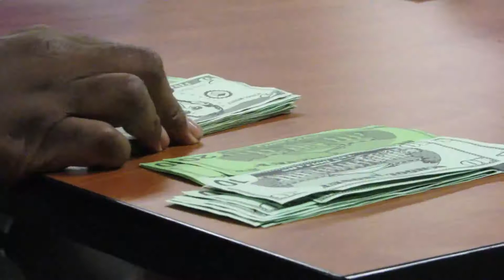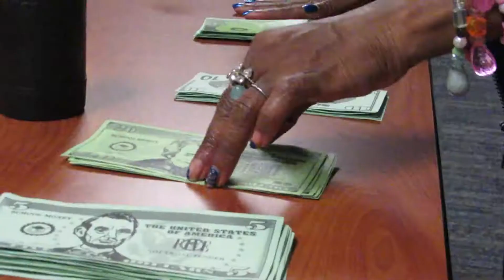Game brings out competitive spirit at MCFI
MCFI program technician Taya Carson created a game called Supercash. It is played by participants at MCFI's Brain Health department.

The game helps those with brain injuries have fun, but also learn an important life skill: adding and subtracting money. And it has been met with great success.

"They have made great progress with counting," Carson said. "At first a lot of people struggled with adding the numbers. But, honestly, within the past couple of months that we've been this they've been actually independently count their money. It's a little bit, but they really are counting. I'm really surprised the gain they have made. They're independently adding numbers."